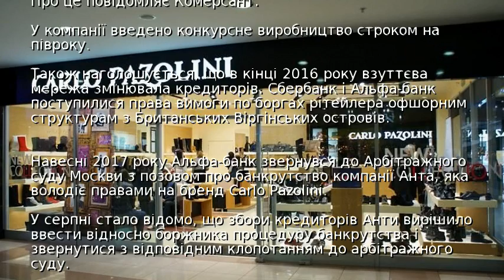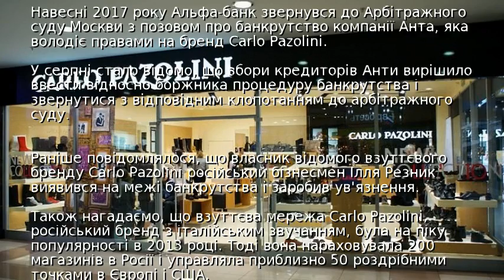Carlo Pazolini визнали банкрутом в Росії